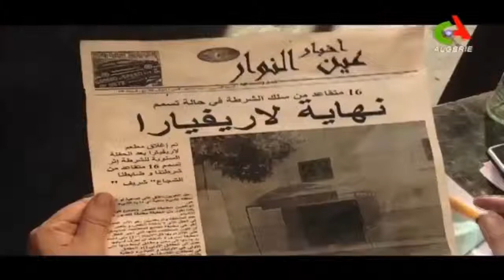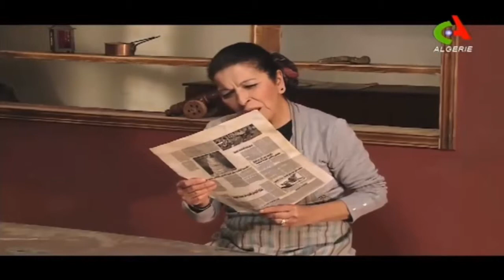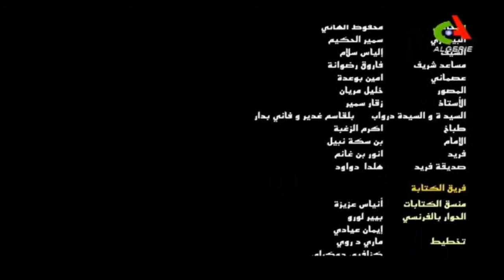Couscous Bladi ᴴᴰ épisode 06 السلسلة الفكاهية كسكس بلادي الحلقة